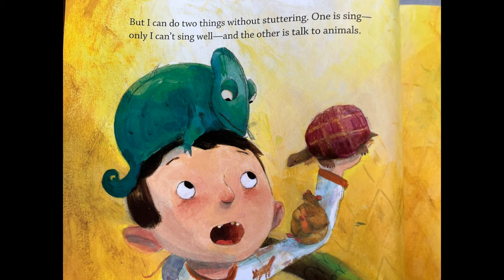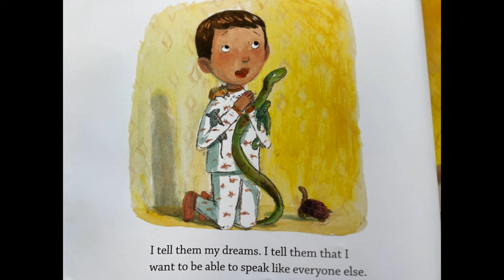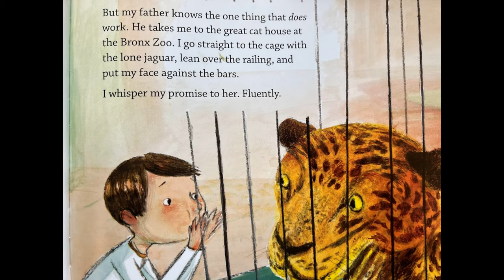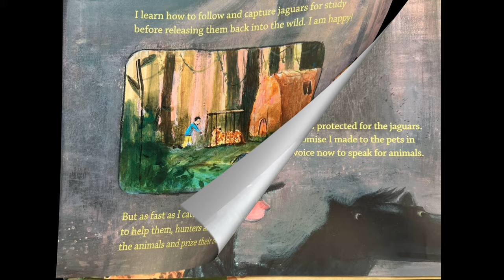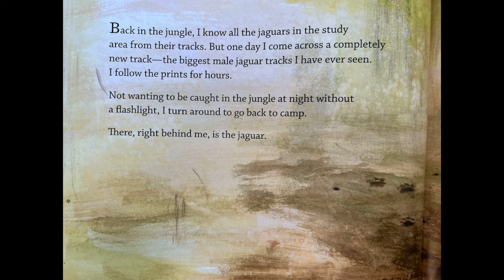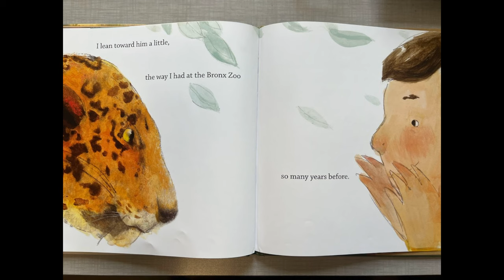A Boy and a Jaguar (Read Aloud)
A simple memoir recounts a lifelong bond between a child who felt “broken” and the animals, especially jaguars, that have informed his life's work. The narrator explains his teachers must think he is “broken” when he is switched from his regular class due to his severe stuttering.

Link for purchase